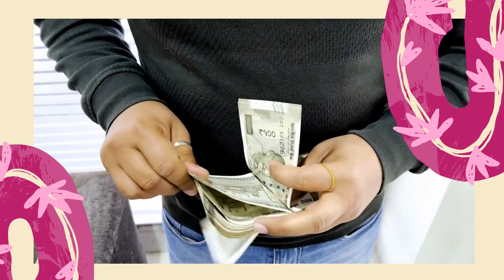घर परिवार या पैसा ?? WHAT'S IMPORTANT FOR YOU || HINDI MORAL STORY || NEEDED FOR TODAY'S LIFE STYLE